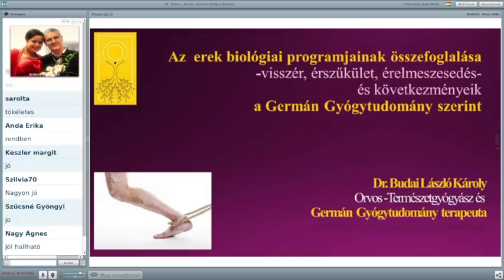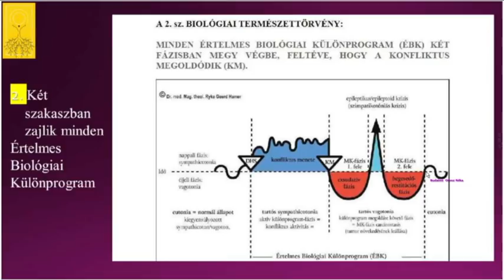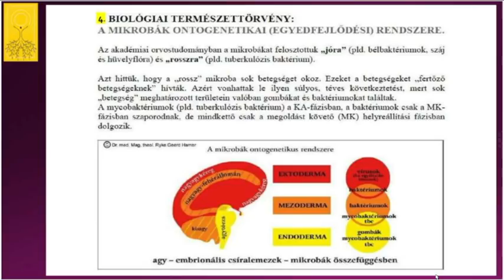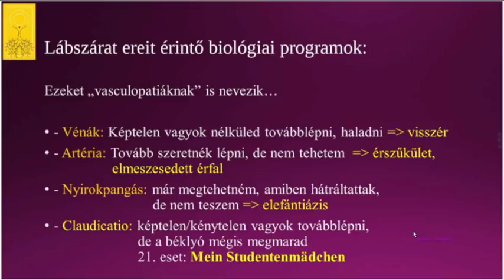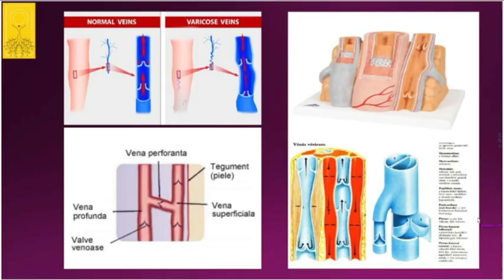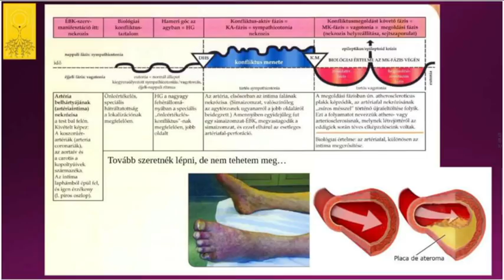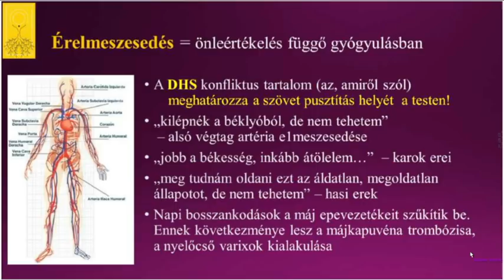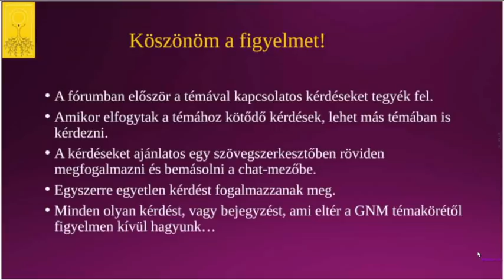Az erek biológiai programjai GNM szemmel.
Szeretné tudni, hogy mi áll a visszér, érszűkület, érelmeszesedés és a nyirokerek „betegsége” mögött? Mit kellene megoldani ahhoz, hogy mindezek megoldódjanak, meggyógyuljanak? Ebből az előadásból kiderülnek azok a konfliktusok, érzelmi reagálások, amik az érelmeszesedés, visszerek, nyirokcsomók és erek , valamint a hajszálereket érintő elváltozások okai. Ha kérdése maradt, kedden lépjen be a webkonferenciára és választ kap.